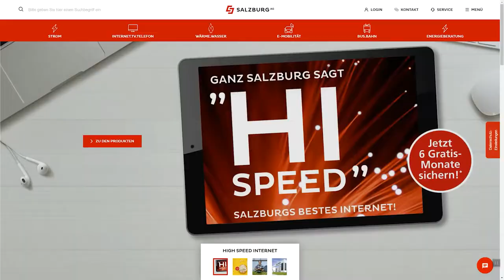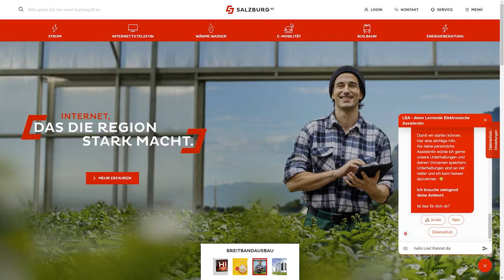Digitale Energieberatung der Salzburg AG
Virtuelle Energieberatung mit neuen Funktionen
Sprachsteuerung über Google Assistant jetzt verfügbar

Die Salzburg AG hat als erster Energieversorger Österreichs eine virtuelle Energieberatung via Chatbot und Sprachassistenten ins Leben gerufen. Seit Mitte Juni 2020 können Kundinnen und Kunden ihre Fragen zum Thema Energiesparen auch über Google Assistant stellen. Neben dem Alexa Skill und der schriftlichen Live-Chat-Version komplettiert die Sprachfunktion von Google das Angebot der digitalen Energieberatung.
LEA, die Chatbot Assistentin der Salzburg AG hilft als Auskopplung „LEA Energieberatung“ bei erhöhtem Energieverbrauch jetzt auch über den Sprachassistenten von Google weiter.
Ist die Nutzung von Drittdiensten bei Google Assistant aktiviert, kann man durch „mit LEA Energieberatung sprechen“ die Zusatzfunktion der Salzburg AG direkt starten.
Mit dem Sprachassistenten können die Ursachen von unerklärlichen Mehrverbräuchen gefunden werden. LEA Energieberatung kennt außerdem noch zahlreiche Energiespartipps für ein klimafreundliches Verbrauchsverhalten. Mit dem Worldchanger Quiz kann man außerdem spielerisch sein ressourcenschonendes Wissen testen. Kann der Sprachassistent einmal nicht weiterhelfen, stehen die Energieberater im Livechat auf der Website zur Verfügung.

Kompetente Hilfe: Salzburg AG Energieberatung
Nicht alle Fragen können über den Live-Chat beantwortet werden, für eine umfassende Energieberatung ist ein persönliches Gespräch vor Ort unumgänglich. Die Energieberater der Salzburg AG helfen die Kosten für Strom, Heizung und Warmwasser dauerhaft und nachhaltig zu senken. Auch bei der Auswahl der gewünschten Heizungsform ist die Salzburg AG Energieberatung behilflich, denn immer mehr Salzburgerinnen und Salzburger wollen sich in Zukunft so unabhängig und nachhaltig wie möglich versorgen.

Raus aus dem Öl: Salzburg AG unterstützt bei Heizungs-Tausch
Seit 11.Mai 2020 kann der ‚Raus aus dem Öl‘-Bonus beantragt werden. Dieser fördert mit bis zu 5.000 Euro den Austausch von klimaschädlicher Heiztechnologie. Die Energieberatung hilft die richtige Heizform zu finden und unterstützt bei der Fördereinreichung mit nützlichen Tipps.
Steigen Kundinnen und Kunden etwa auf eine Wärmepumpe um, kann die Salzburg AG die komplette Projektabwicklung übernehmen und ein attraktives Teilzahlungsmodel anbieten.